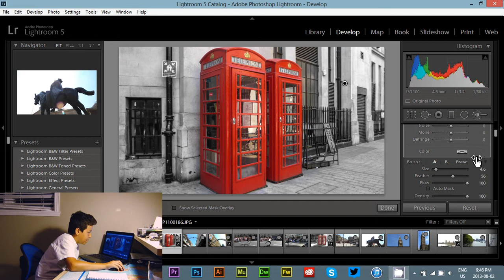Selective Color Tutorial - Lightroom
My first tutorial! Please don't hate... In this video I used the software Lightroom 5 and Camstudio for recording the screen. If you have any questions and/or suggestions please leave them as a comment and I will answer them.